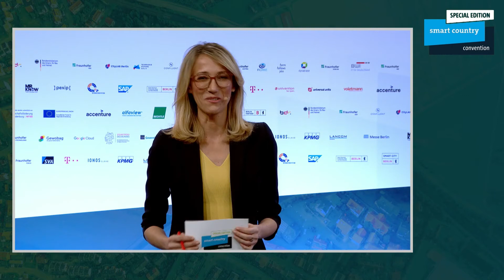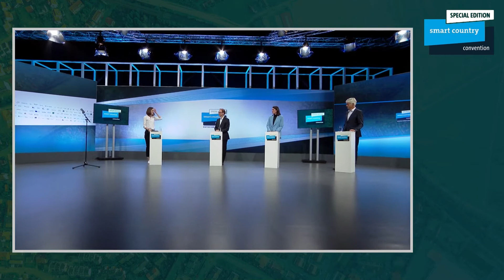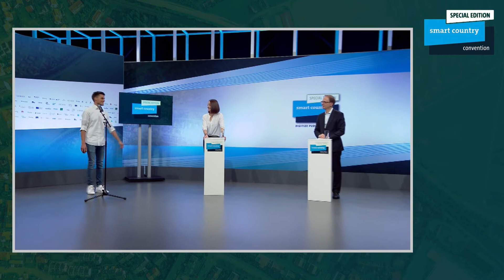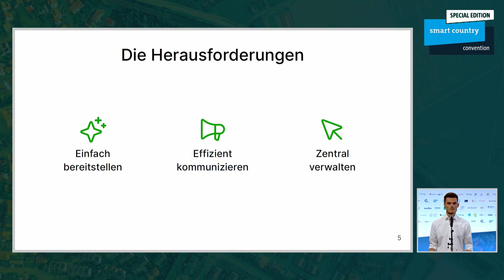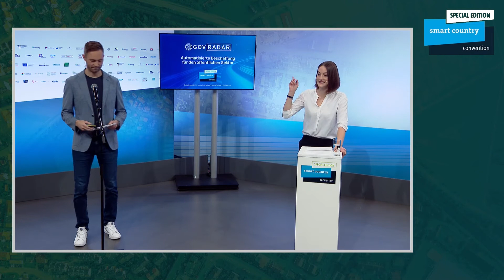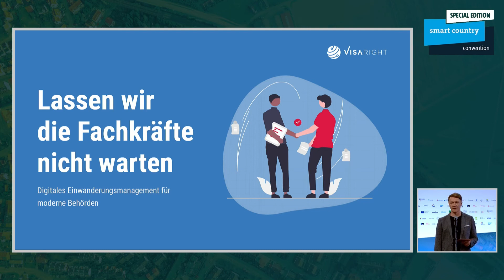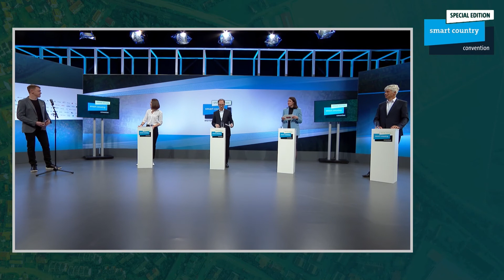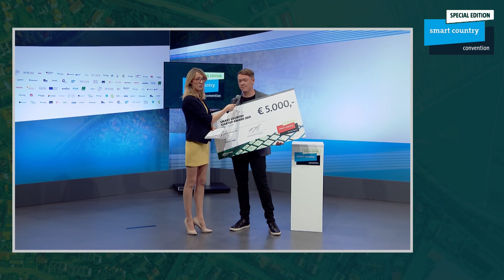Startup Award E-Government Gewinner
Rückblick auf die Session "Startup Award  E-Government" auf der digitalen Smart Country Convention 2021.

Die SCCON22 wird übrigens wieder live und vor Ort im Hub27 der Messe Berlin stattfinden.